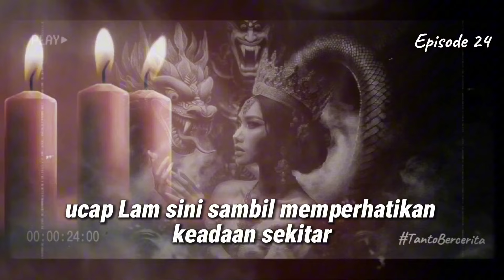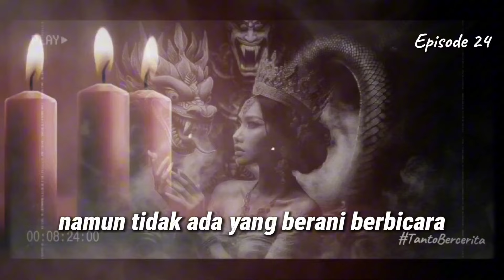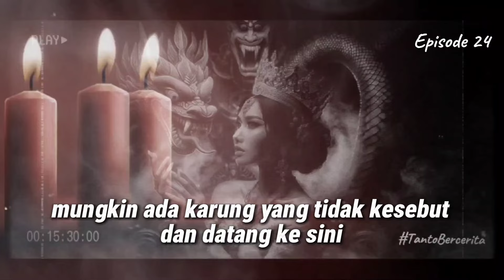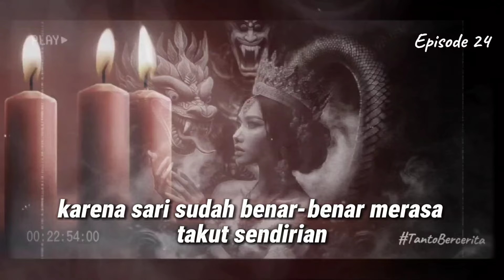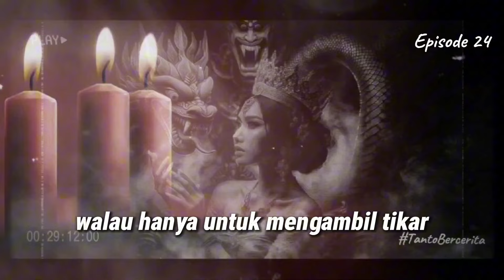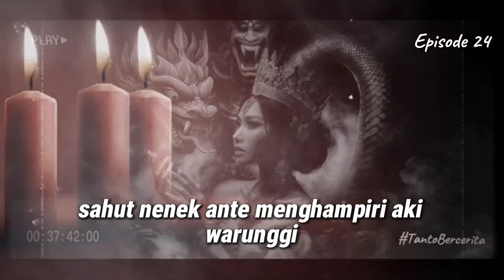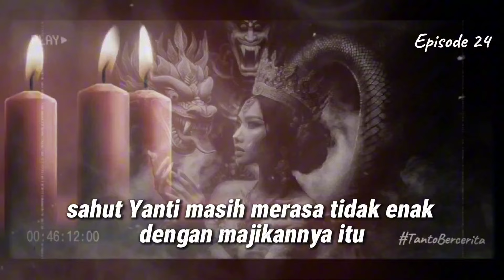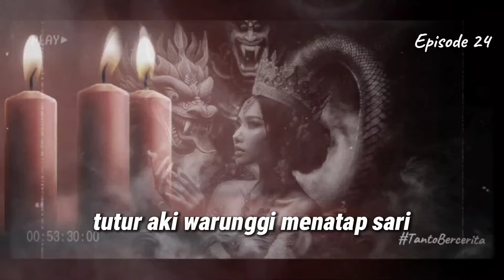KISAH MISTIS MENYERAMKAN‼️NGIPRI: PENGABDI SILUMAN ULAR - Eps.24 KEMBALINYA ARWAH LASTRI